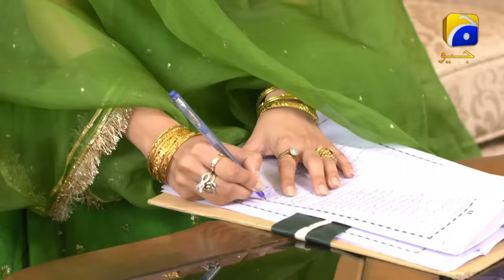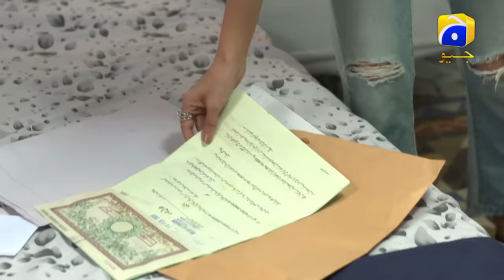Upcoming Drama Serial | OST Adaption | Saboor Aly | Ali Abbas | HAR PAL GEO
A new star-studded drama serial is just around the corner, featuring Saboor Aly.